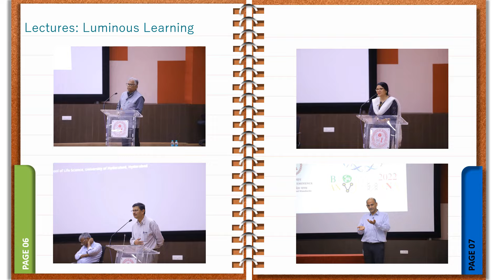BioAnveshana Diaries 2022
BioAnveshana 2022 was a in-house symposium held on 7&8 November.
Video credits- Zain